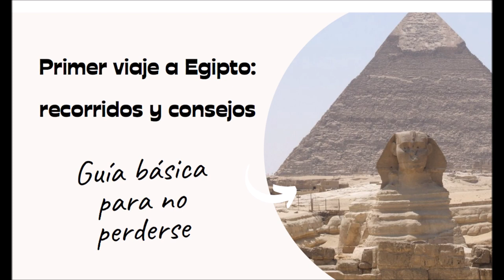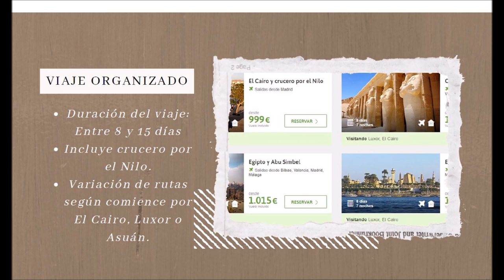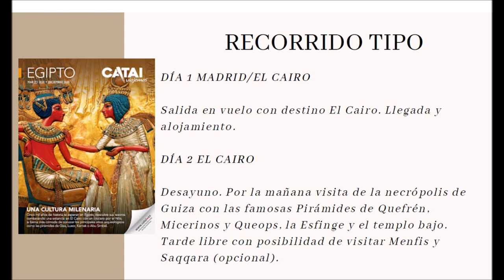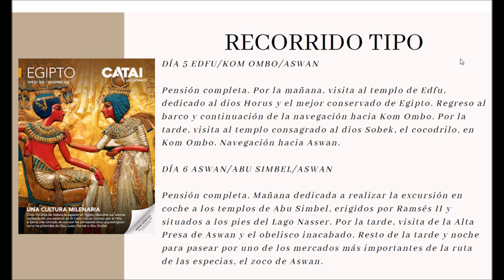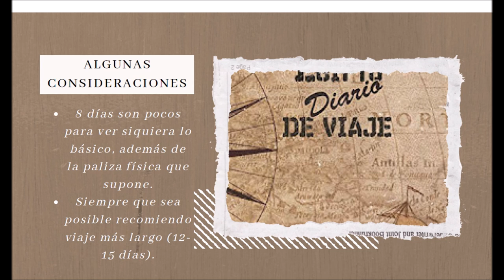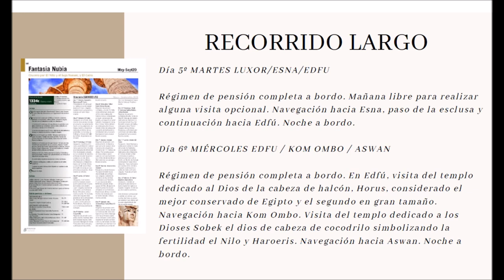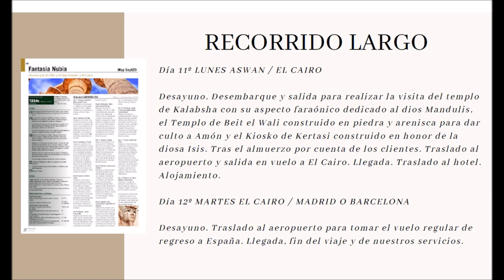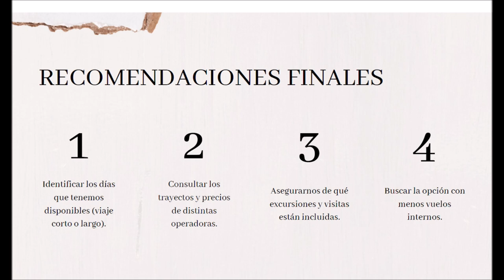Viajar a Egipto: Recorridos y recomendaciones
En este vídeo voy a hablar de qué recorridos son los más frecuentes dentro de las agencias de viaje y qué recomendaciones y consejos nos viene bien conocer para nuestro primer viaje a Egipto.